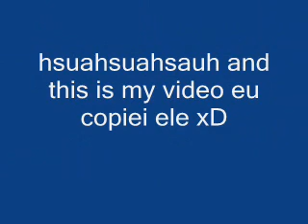Tony Jaa music video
music video de Tony jaa com a musica de Red hot.